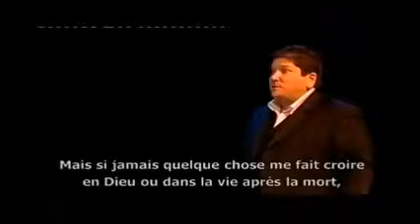Todd Wilander in Death in the Family (by William Mayer)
Todd Wilander sings the rold of Andrew in William Mayer's DEATH IN THE FAMILY.

William Mayer, composer
Sara Jobin, conductor
Center for Contemporary opera, NYC
Live Performance in Armel Opera Festival
Szeged, Hungary

Todd Wilander, tenor (Andrew)
Philippe Brocard, baritone